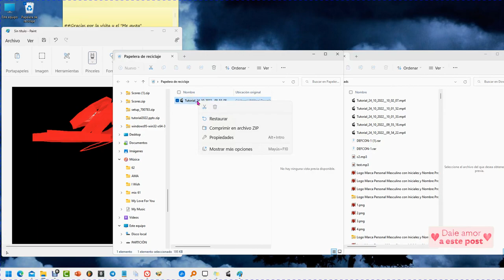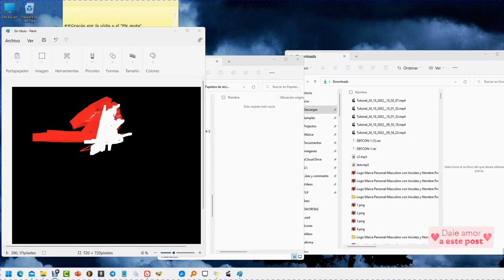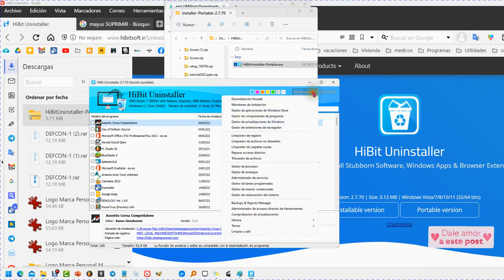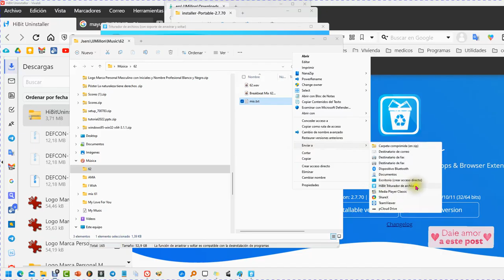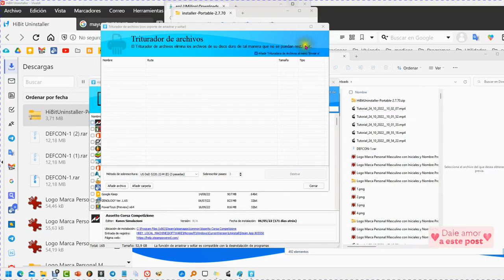Cómo Eliminar Archivos Para Siempre en Windows Pc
Eliminar los archivos para siempre de tal forma que no se puedan recuperar de ninguna forma, sin instalar nada, fácil y gratis.

- Para Windows 11 y 10.
- Totalmente gratis.
- Portable, no hace falta instalar. Solo guardar en una carpeta
- Escribe datos encima de los datos para hacer irrecuperable los archivos eliminados.
- Ocupa muy poco espacio y muy apenas gasta recursos.